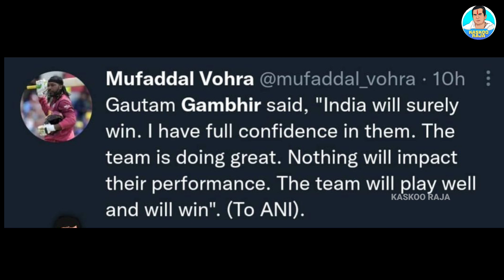INDIA VS PAKISTAN T20WC 2021 TROLL🔥 | indvspak | Kaskoo raja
Hi Guys
Welcome to Kaskoo raja Youtube Family.

This channel is 100% friendly